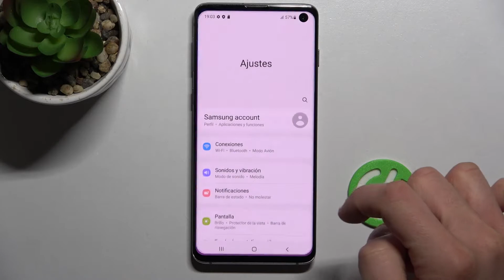Cómo restaurar de fábrica tu SAMSUNG Galaxy S10 - restablecimiento completo, hard reset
Hoy te presentamos cómo formatear desde ajustes tu SAMSUNG Galaxy S10. Si quieres borrar todos los datos y archivos de SAMSUNG Galaxy S10, sigue las instrucciones del video y aprende a resetear tu SAMSUNG Galaxy S10 en unos pocos pasos.

¿Cómo restablecer de fábrica SAMSUNG Galaxy S10? ¿Cómo restablecer valores de fábrica en SAMSUNG Galaxy S10? ¿Cómo hacer reinicio completo de SAMSUNG Galaxy S10? ¿Cómo reiniciar SAMSUNG Galaxy S10? ¿Cómo restaurar SAMSUNG Galaxy S10? ¿Cómo formatear el SAMSUNG Galaxy S10? ¿Cómo borrar todo de SAMSUNG Galaxy S10? ¿Cómo eliminar datos en SAMSUNG Galaxy S10?